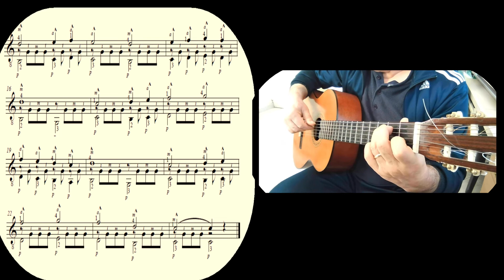Sagreras - Primeras Lecciones de 🎸 - Leccion 72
"I particularly recommend this lesson as practice for the right hand. Fingerings given and the strength of the accented notes should be strictly respected. All the "G" notes played on the 3rd open string should sound very weak." (N.d.A.)